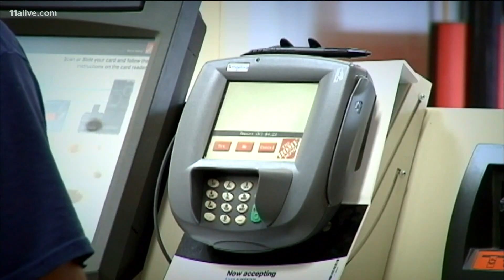Potential vaccine, Home Depot jobs, powerful storm: Up to Speed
Get up to speed on Up Late on August 4, 2020.